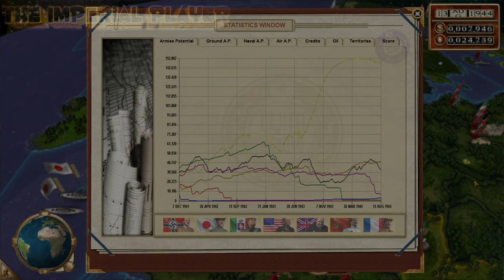War Leaders: Clash of Nations Japanese Full Campaign Gameplay no commentary 2K-60FPS PC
Greetings everyone, I hope you are all doing well & healthy:)

(WW2 season 1)    5th video is here.

What's War leaders Clash of nations?
War Leaders: Clash of Nations is a turn-based global strategy game bundled with a real-time tactics game mode, similar to that of the Total War series. It was developed by Enigma Software Productions and published by Akella.
                                                                      Tennōheika banzai
                                                                    ((((((天皇陛下万歳))))))
                                                                    Long Live The Emperor
3rd campaign of WLCON is here, the Japanese empire led by general of the Imperial Japanese Army (Hideki Tōjō) is gonna expand the borders of the empire & unleash the power of his ancestors, you will witness fully annihilation of the allied nations, the campaign is 12hrs long containing a total cinematic battles, you will enjoy every battle along the campaign.

What's next after the Japanese campaign?
to answer that, 4 more campaigns are coming:
United Kingdom Campaign
United States Campaign
USSR Campaign
French Campaign
We gonna have a long way to rewrite the history:)